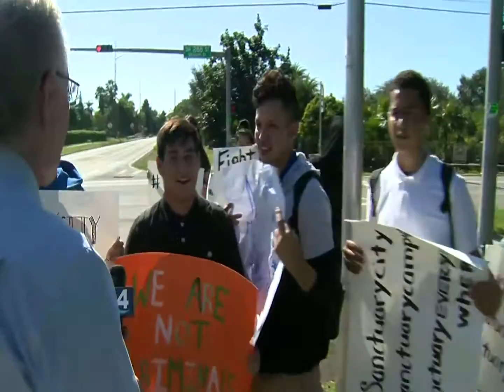Students Want “Sanctuary Campus” In Homestead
CBS4's Donna Rapado Reports